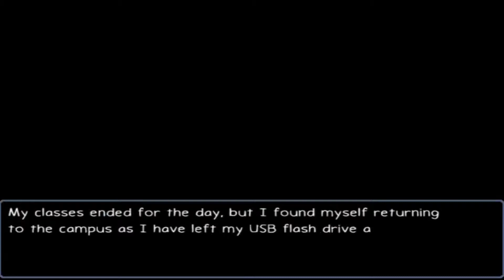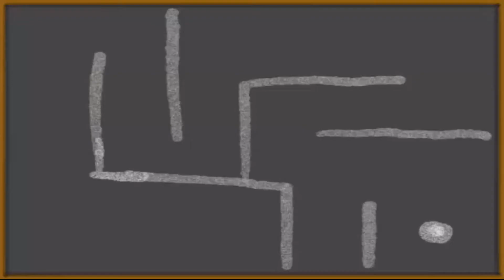Gameplay ESPAÑOL ANN RPG MAKER #1 DanFive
Ann es un juego RPG estilo RPG Maker que se puede encontrar en steam completamente gratis. Es un juego RPG de terror / horror. Es un juego de miedo donde te quedas más allá de las 9PM en la escuela y empiezan a pasar cosas extrañas... Este es un gameplay en español de Ann, juego realizado en RPG Maker por DanFive, espero les guste :)